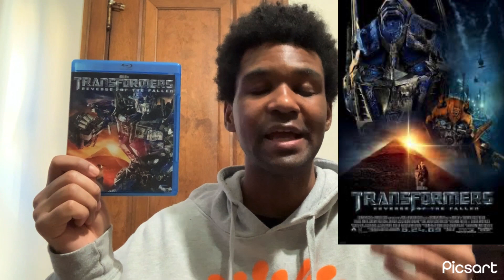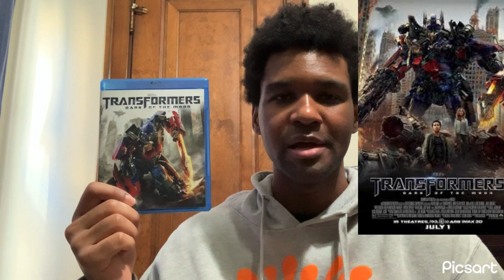Michael Bays Transformers Films Ranked